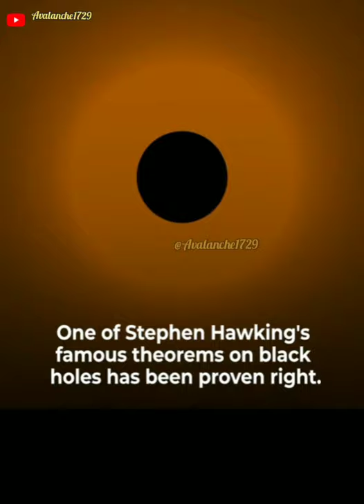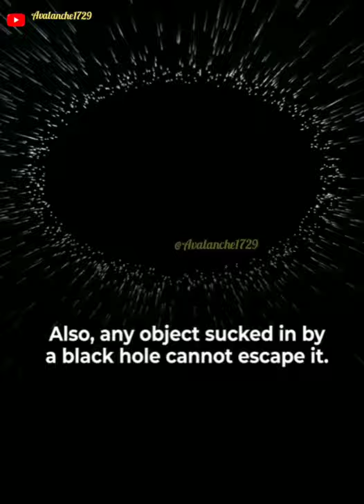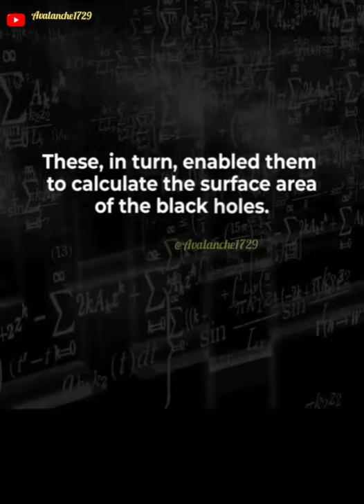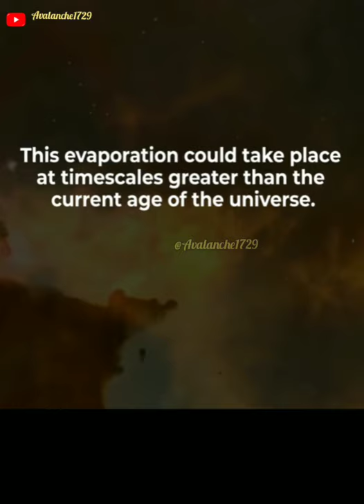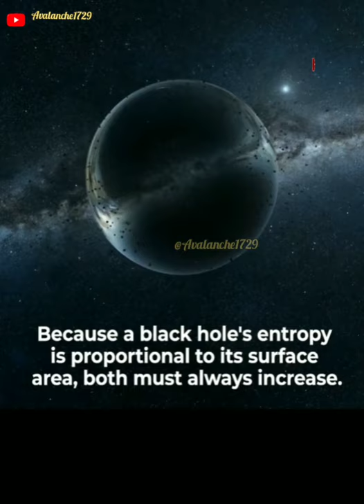Collision of 2 Black Holes ⚫〰️✴️ prove Stephen Hawking's Theory .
Collision of 2 Black Holes ⚫〰️✴️ prove Stephen Hawking's Theory .. but fail to Einstein